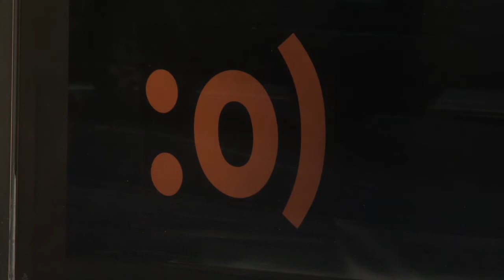Pouring Concrete - Construction Update 12-02-10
We have poured the concrete inside the theater. Crews started at 5am Thursday morning, December 2nd. It took most of the early morning to get all the concrete poured but most of the day to form and smooth out the surface. As you can see, the building is taking shape in downtown Columbia. The Consortium for Enterprise Systems Management is located in the same building as Bank of American downtown Columbia, SC...which is diagonally across the street from the South Carolina State House. This is going to be our new operational hub, and lots of neat technology on the way!

We are located at 1301 Gervais Street, Columbia, SC. Come check us out!